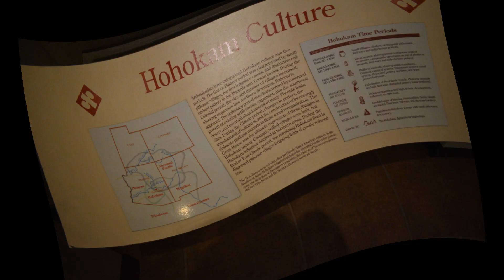In Photos: Casa Grande Ruins National Monument - A Mi'kmaw Indian Visits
A Meeting Place and Landmark
Explore the mystery and complexity of an extended network of communities and irrigation canals. An Ancestral Sonoran Desert People's farming community and "Great House" are preserved at Casa Grande Ruins. Whether the Casa Grande was a gathering place for the Desert People or simply a waypoint marker in an extensive system of canals and trading partners is but part of the mystique of the Ruins.

2018